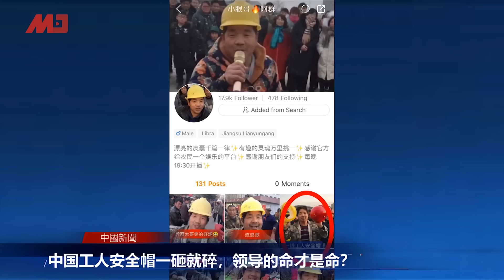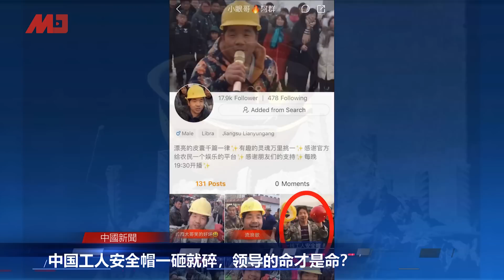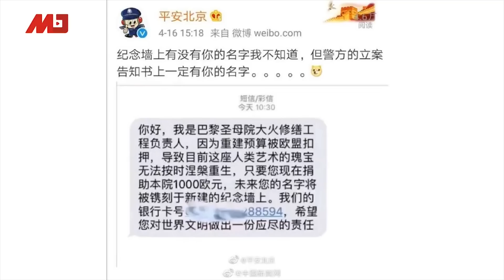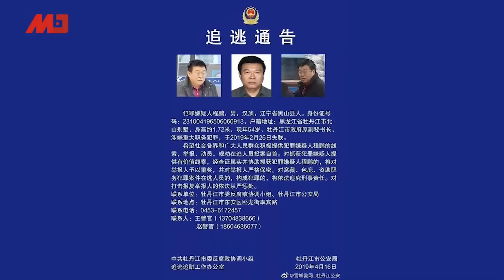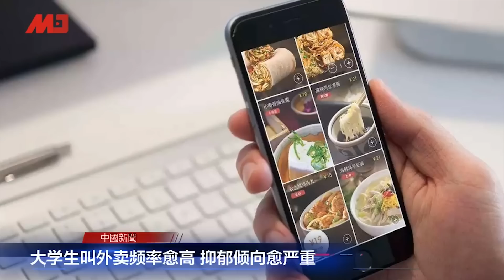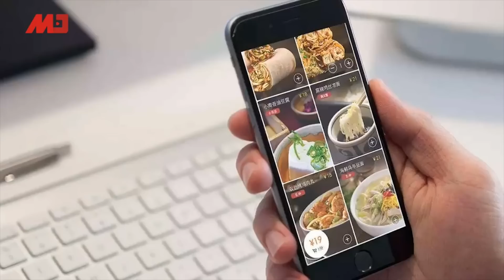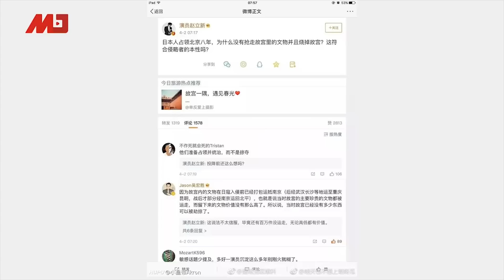中国新闻｜奔驰女车主和解换新车获10年VIP；工人和领导谁命贵？安全帽对比像“以卵击石”；刘强东遭索赔，京东要坚决辩护；华为5G国内没人下订（20190417-1）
1.薛瑞福：对台军售助吓阻能力，蔡英文：来得及时 00:56
2.印度贸易商抵制中国货，最大输家是自己？  02:21
3.中国工人安全帽一砸就碎，领导的命才是命？ 03:53
4.奔驰女车主事件落幕，换新车、获10年VIP和解  05:28

《中国简报》
1.刘强东涉性侵案再遭诉讼，京东回应：坚决进行辩护  07:05
2.吉林外国语大学禁穿露膝短裙，网民：校领导从清朝穿越来？ 07:34
3.奋斗也要顾健康，中国官媒：996工作制该退出  08:05
4.中国海警舰艇再进钓鱼岛巡航，频率明显高于去年 08:43
5.华为国际狂推销5G建设，自家却没人下订单  09:22
6.双向机制若纳中美协议，北京将享“球员兼裁判”便利 10:00

时间：美国东部时间2019年4月17日上午4点00分（北京时间4月17日下午4点00分）

03：00 专栏节目**（周日）
08：00 历史明镜（人生之中）（周六和周日）
09：00 中国的陷阱与困境（周六日一二三）
10：00 纽约看天下（周一至周四）| 华盛顿（周五）| 伦敦看天下（周六）| 迪拜看天下（周日）
11：00 网言网事（周一）| 明镜编辑部（周二至周四）| 大事小评（周五）| 明镜书刊（周六）
15：00 南央讲故事（周日）
21：00 今天大新闻（周一至周五）
23：00 财经全观察（周一二四五）| 天下看北京（周三）
不定时：点点今天事（每日）
不定时：文革史记（周日）
**专栏包括：刘仲敬思想和友渔读书

04：00 中国新闻
06：00 今日华尔街
07：00 全球新闻连报（每日）
16：00 中国新闻
18：00 华尔街导报
19：00 明镜要报（每日）